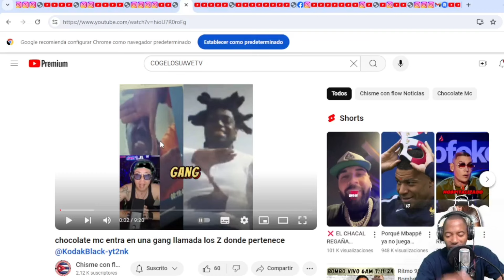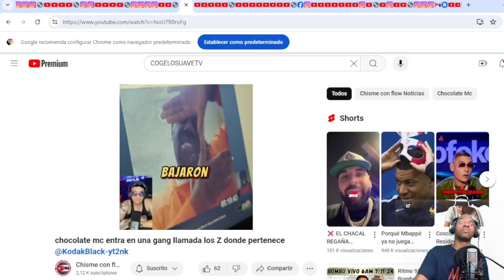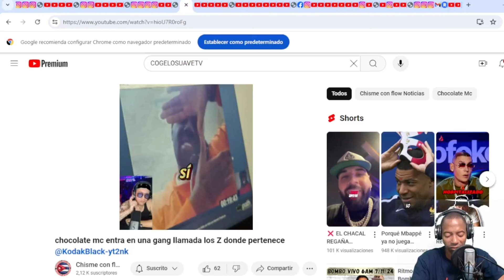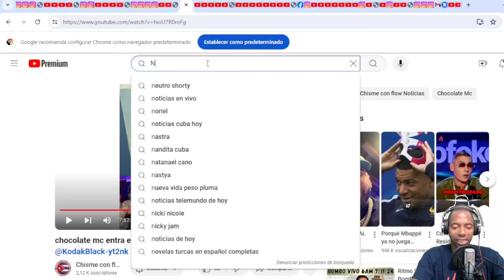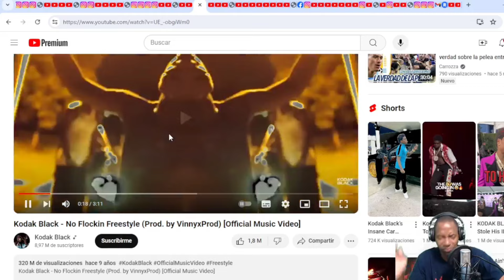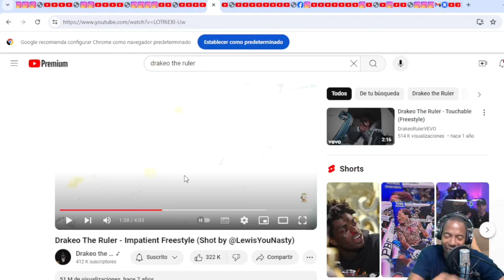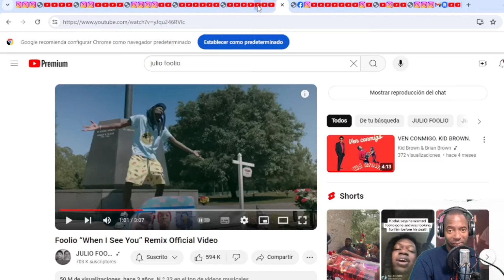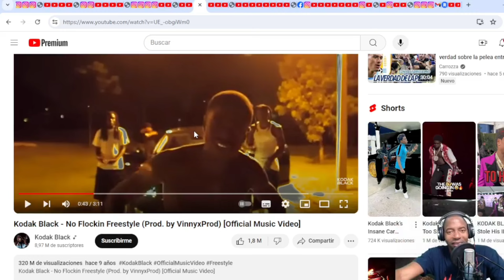CHOCOLATE ARRIESGA SU VIDA DESDE PRISION PARA INTERNACIONALIZAR EL REPARTO!